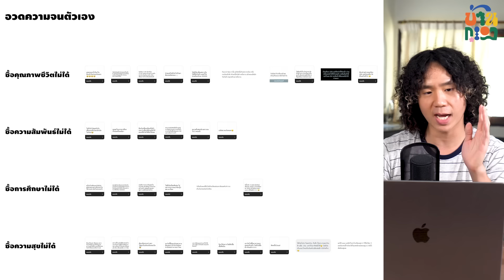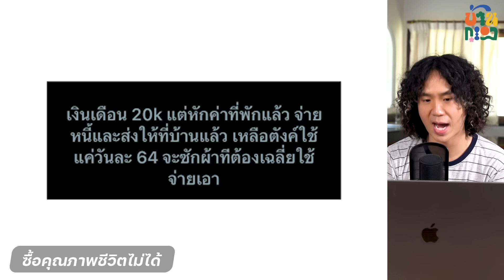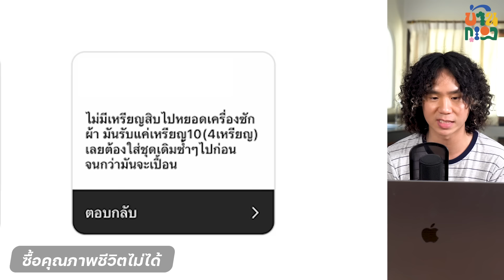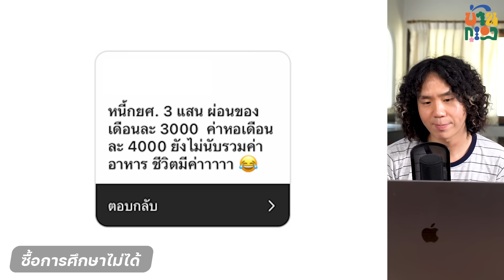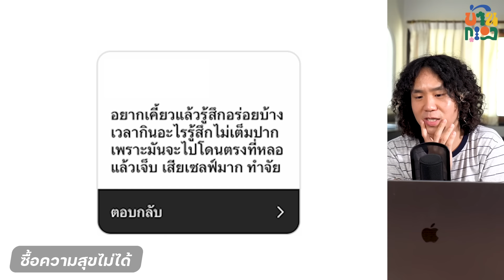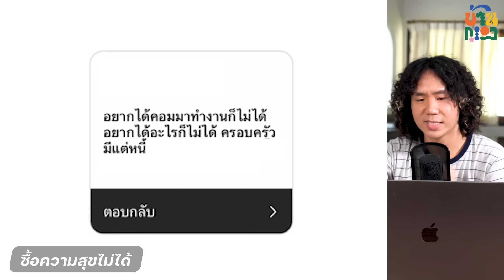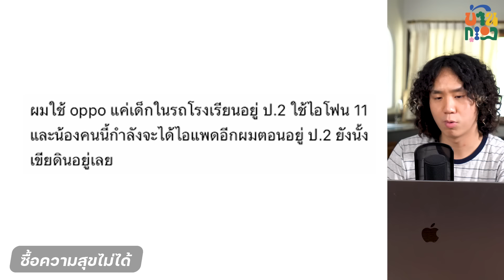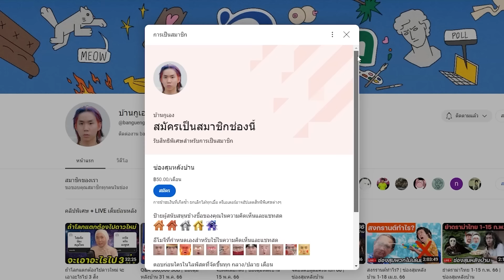อวดความจนของตัวเอง...คนจนมีสิทธิ์ไหมคะ?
อวดความจนของตัวเอง

สมัครสมาชิกซ่องหลังบ้าน